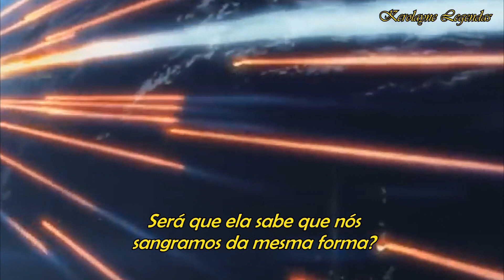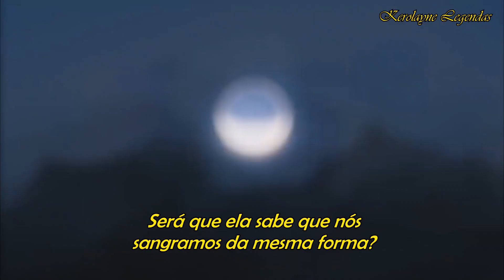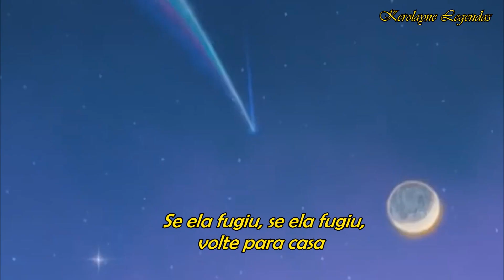「AMV」Your Name (Kimi no na wa ): Mitsuha x Taki - Where´s My Love [TRADUÇÃO/LEGENDADO]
Filme: Anime Kimi no Na wa (Your Name)

Sinopse: Mitsuha é a filha do prefeito de uma pequena cidade, mas sonha em tentar a sorte em Tóquio. Taki trabalha em um restaurante em Tóquio e deseja largar o seu emprego. Os dois não se conhecem, mas estão conectados pelas imagens de seus sonhos.